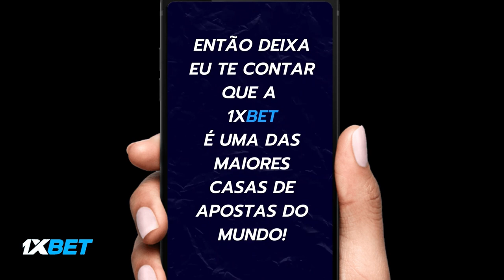CRISTIANO RONALDO X PSG COMO VOCÊ NUNCA VIU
[INCRÍVEL] CRISTIANO RONALDO X PSG COMO VOCÊ NUNCA VIU. Um jogo desse tinha que ter frescagi da nossa dupla hahaha. COMENTEM e COMPARTILHEM à vontade! Um abração, fiquem com Deus e valew!!!